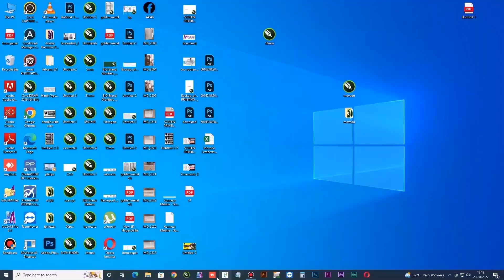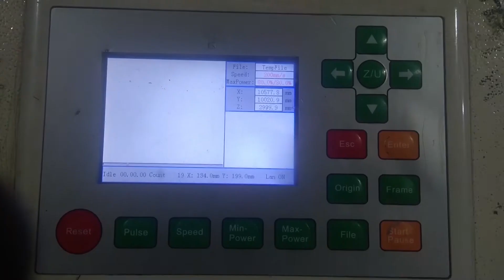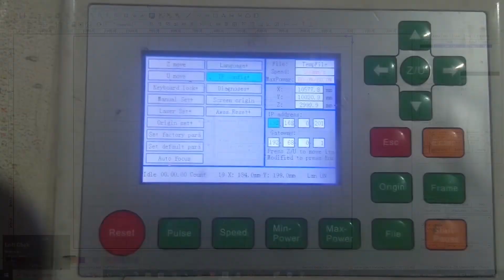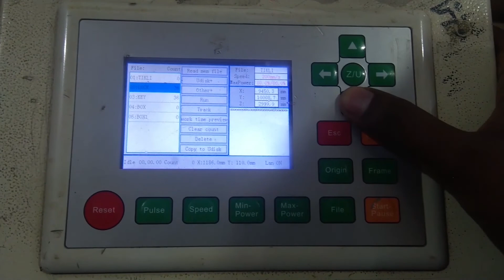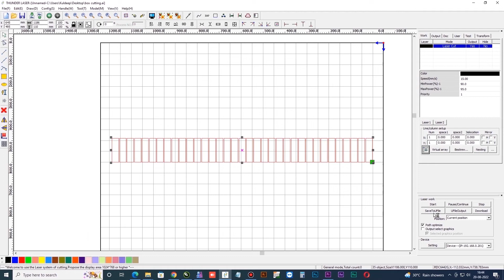RD WORKS LASER CUTTING SOFTWARE | LASER KI SOFTWARE KI SETTING KAISE KRE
kukk graphic
Rdworks laser cutting software | laser ki software ki setting kaise kre
In this video I am going to  show you how to laser cutting process in rdworks v8 If software is not working so first setup these Parameter.

*rdworks v8 tutorial hindi
*rdworks communication error
*rdworks tutorial
*rdworks laser cutting software
*laser ki setting kasie kre
*thunderjet software ki setting
*laser me file kasie import kre
*laser ki file save kaise kre
*laser ki file download kasie kre
*2021.
*2022.
*today.
*new.
*2023.